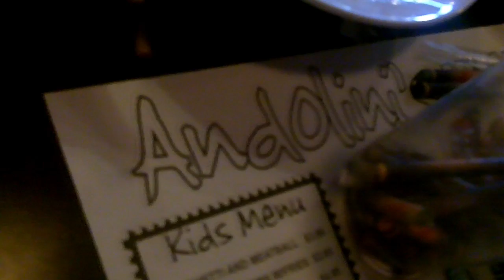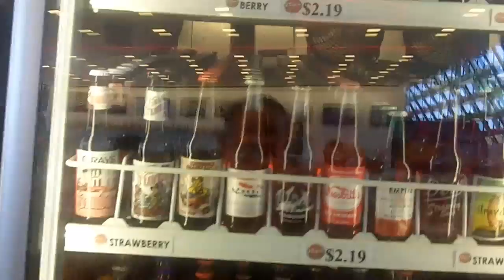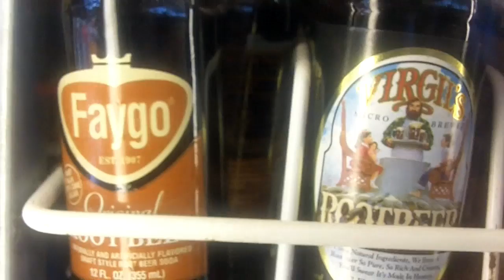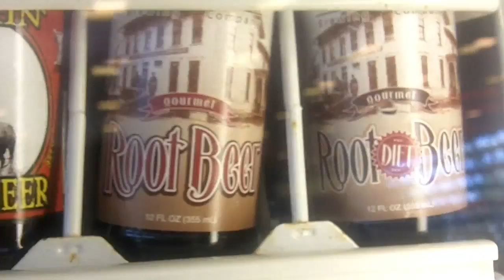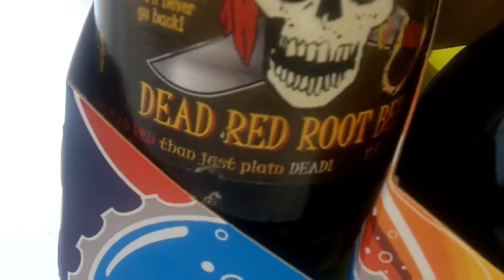Saylor in 2010 (12).mov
In this new Saylor in 2010 we hit up some pumpkin patches and go to Pops Route 66 in Arcadia, OK. I've blogged about Pops, but no video. We also revisit Andolini's in Owasso. I had banned it for a while because of the first time I went there. gave it another shot and enjoyed it. So it's back on the acceptable table.